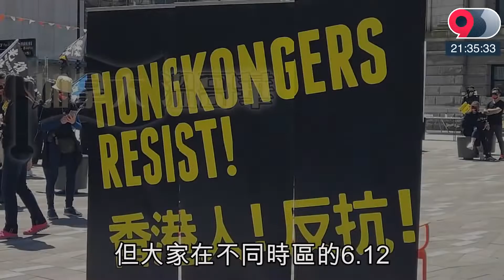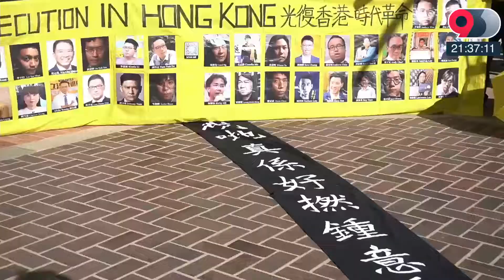20210613 9點半蘋果動新聞報道 今日必睇 612集會遍全球 紐約逾百聚首 德英港人抗爭意識不滅